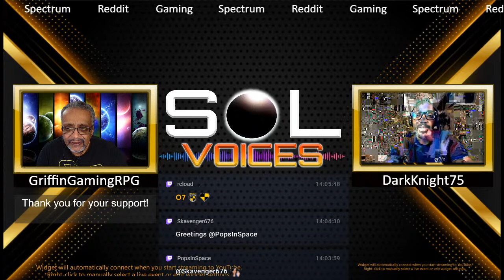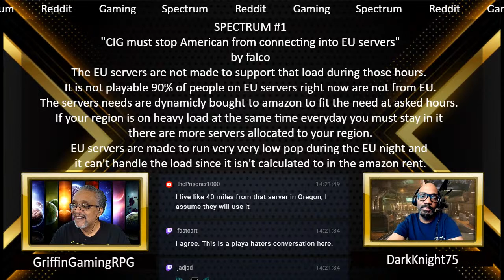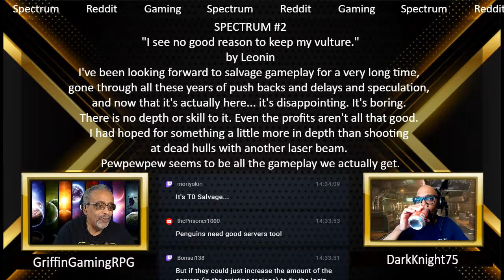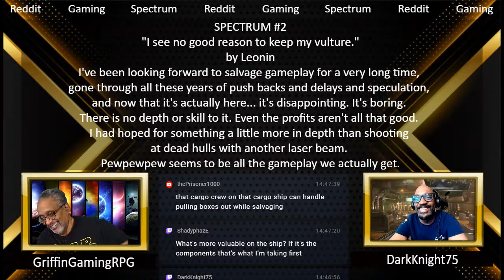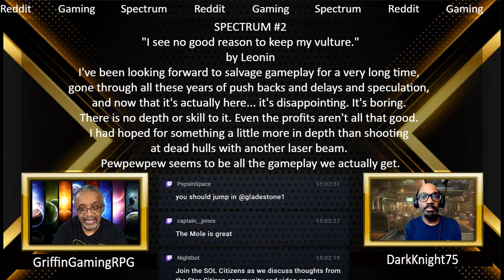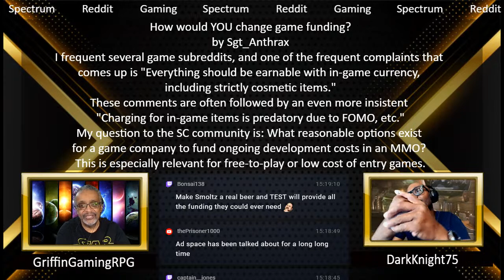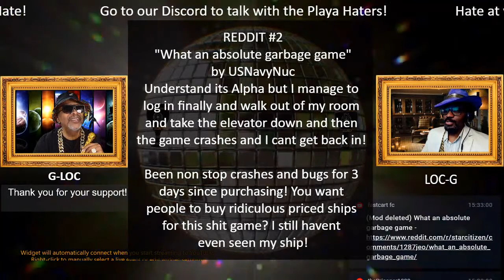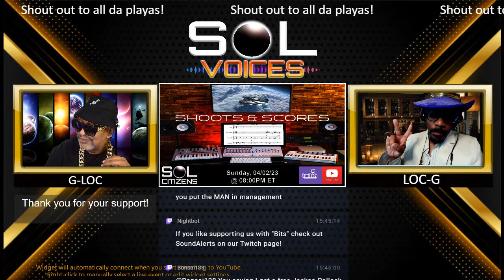SOL Voices! Ep. 40 - "Yo, April Fools!" w/The Playa Haters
Join the SOL Citizens as they share their thoughts on  Star Citizen!

TIMESTAMPS
00:00 - Intro
08:31 - S1: "CIG must stop American from connecting into EU servers" by falco
31:57 - S2: "I see no good reason to keep my vulture." by Leonin
1:02:00 - R1: "How would YOU change game funding?" by Sgt_Anthrax

1:29:10 - The Playa Haters Are Back!
1:31:00 - R2: "What an absolute garbage game" by USNavyNuc
1:36:45 - R3: "Squadron 42 release date has been leaked!" by Jay_Slade

SOL CITIZENS are supporters and backers covering the development of Cloud Imperium Games upcoming games "STAR CITIZEN" and "SQUADRON 42".